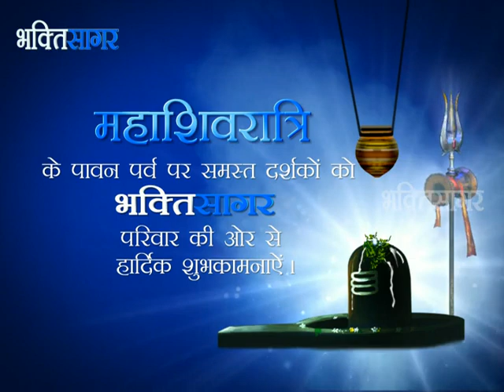Happy mahashivratri 2021🌹 महाशिवरात्रि की हार्दिक शुभकामनाएं - Kumbhmela 2021